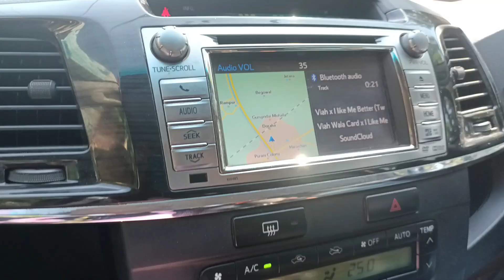Day 2nd for 💑my marriage function🎉ਮੇਰੇ ਵਿਆਹ ਸਮਾਗਮ ਲਈ ਦੂਜਾ ਦਿਨ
Loo ji day 2nd viah da dakho video friends & bro na B'nai aa dasi viah di video kida lagi

lockdown vich viah hogaya ta krka ristadar ta hor friends nhi bula pay plz gussa na Krna 🙏🙏🙏

lockdown na hunda ta sara jrur onda

follow me in instagram Gurveer raul